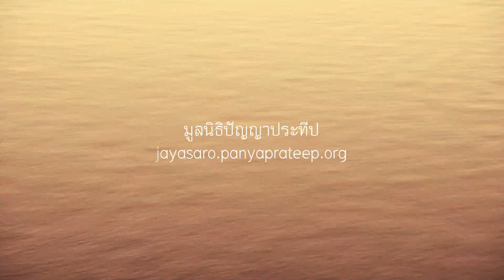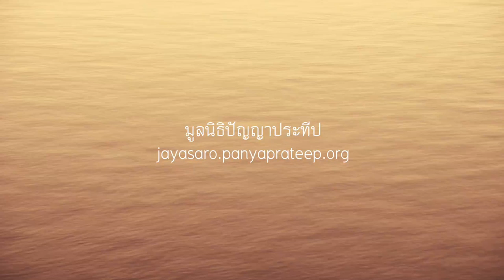2561.10.17 นำสมาธิภาวนาช่วงค่ำ โดย พระอาจารย์ชยสาโร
นำสมาธิภาวนา โดย พระอาจารย์ชยสาโร วาระการปฏิบัติธรรมครู ปี ๒๕๖๑ ระหว่างวันที่ ๑๕-๒๑ ตุลาคม ๒๕๖๑ ณ บ้านบุญ ปากช่อง นครราชสีมา